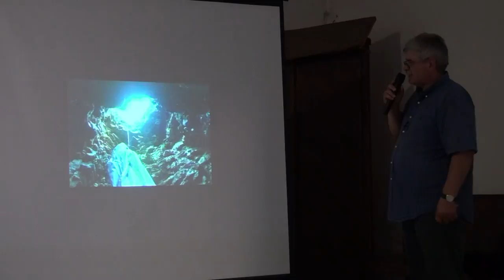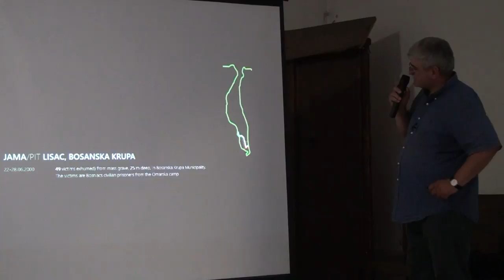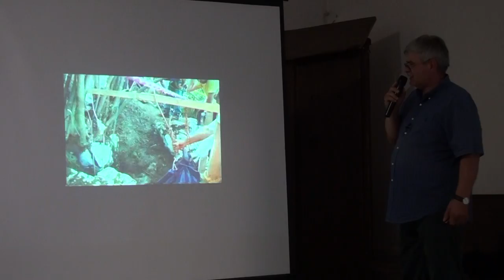JAMA DOLINE - MOSTAR: AMOR MAŠOVIĆ (IML TV)